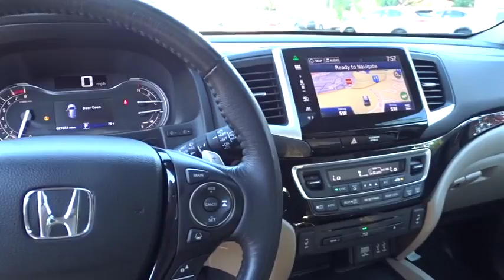2016 Honda Pilot Duluth, Johns Creek, Buford, Suwannee, Lawrenceville, GA G180863A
Dark Cherry Pearl Used 2016 Honda Pilot available in Duluth, Georgia at Hennessy Lexus of Gwinnett. Servicing the Johns Creek, Buford, Suwannee, and Lawrenceville, GA area.

Recent Arrival! 2016 Honda Pilot Touring Dark Cherry Pearl Clean CARFAX. *CARFAX ACCIDENT FREE*, *ONE OWNER*, *All Routine Maintenance Up To Date*, *Local Trade*, Navigation System, Back up Camera, Wood & Leather-Trimmed Steering Wheel & Shift Knob, Heated and Ventilated Front Seats, Intuitive Parking Assist, Blind Spot Monitor w/Rear Cross Traffic Alert, High Intensity Discharge (HID) Headlamps w/DRL, Please call Hennessy Lexus of Gwinnett at to schedule a test drive.. 27/20 Highway/City MPG**Awards:* 2016 KBB.com 16 Best Family Cars Three-Row Crossover/SUV * 2016 KBB.com Best Buy Awards Winner Mid-Size SUV/Crossover * 2016 KBB.com Brand Image Awards2016 Kelley Blue Book Brand Image Awards are based on the Brand Watch(tm) study from Kelley Blue Book Market Intelligence. Award calculated among non-luxury shoppers. Kelley Blue Book is a registered trademark of Kelley Blue Book Co., Inc. At Hennessy Lexus of Gwinnett, we are a family owned dealership with deep roots in the Atlanta community. The Hennessy family takes great pride in providing local drivers like you with an exceptional selection of the latest luxury Lexus sedans, hybrids, and SUVs. Our commitment to superior customer service has earned us the 2016 DealerRater Lexus Dealer of the Year Award.